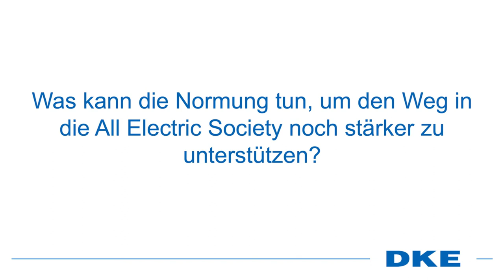DKEIC22 – Interview mit Dr. Jürgen Meister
Dr. Jürgen Meister stellt auf dem DKE Innovation Campus 2022 klar, dass zur Umsetzung der All Electric Society die Kraft kleiner und mittlerer Unternehmen (KMU) sowie Start-ups nicht unterschätzt werden darf. Deren Förderung auch in der Normung ist daher essentiell.